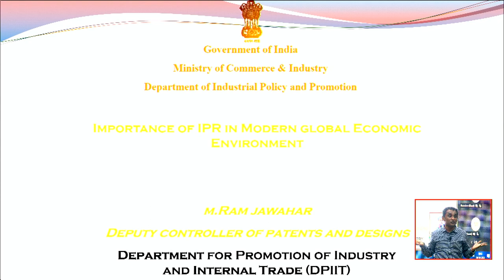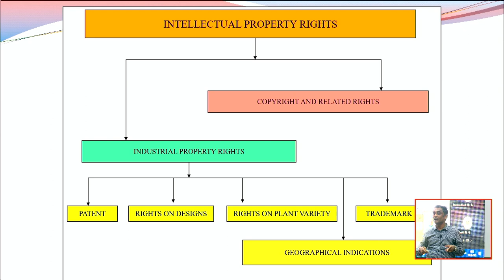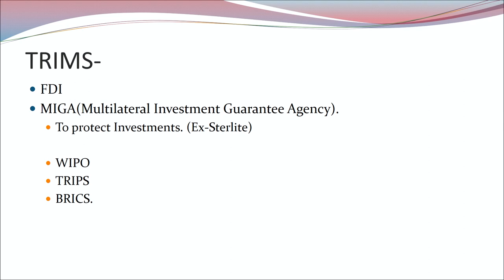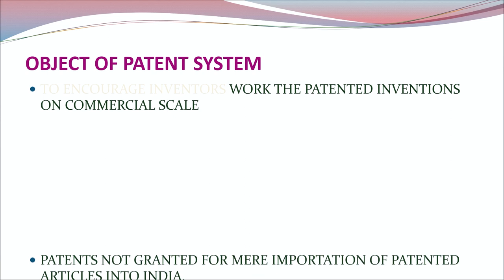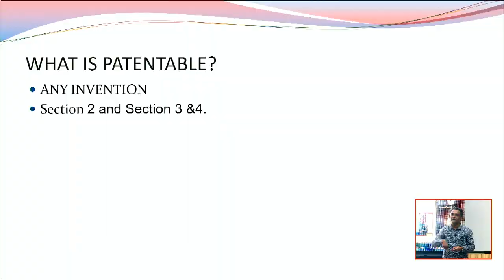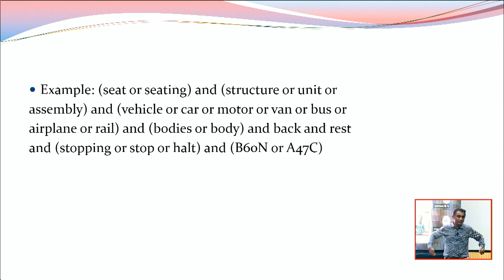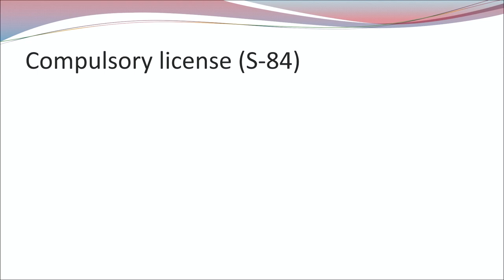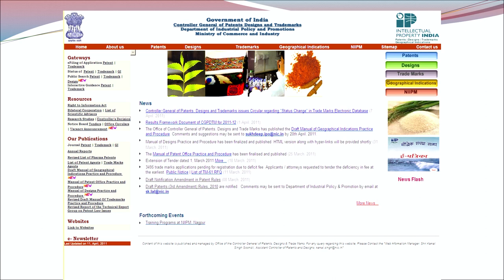Centre for Research - Anna University - Induction Programme IV - Oct 2023 - Dr. M. Ram Jawahar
Centre for Research - Anna University - Induction Programme IV -  Oct 2023 -
Intellectual Property Rights - Dr. M. Ram Jawahar, Deputy Controller of  Patents Intellectual Property Rights, Guindy